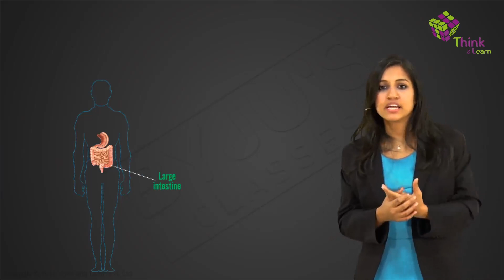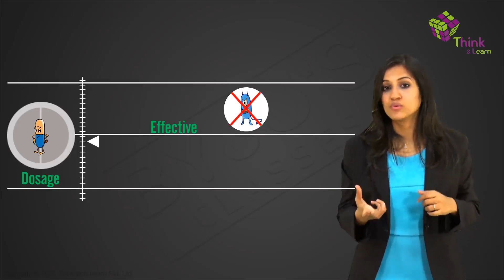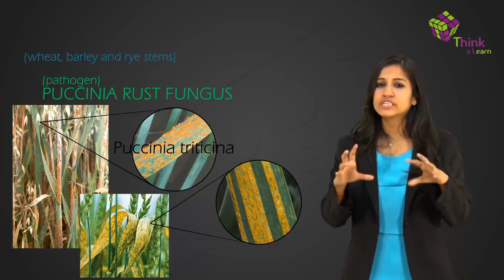Microorganisms - Save Yourself with Vaccines and Antibiotics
We all have been vaccinated by our parents. But what are these vaccines? How exactly do they protect us from diseases like Polio, Small pox, Hepatitis etc. Why don't pro-biotics work against viruses? Why do we still get cold and influenza? Will there ever be a vaccine against it? Learn what are microorganisms and about different types of Vaccines and Antibiotics